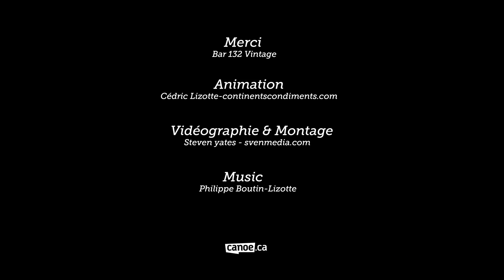Cédric Lizotte rencontre Fanny Gauthier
Continents & Condiments pour Canoe.ca
Fanny Gauthier est mixologue et propriétaire d'Ateliers et saveurs -
Cédric Lizotte la rencontre au 132 Bar Vintage de Montréal.